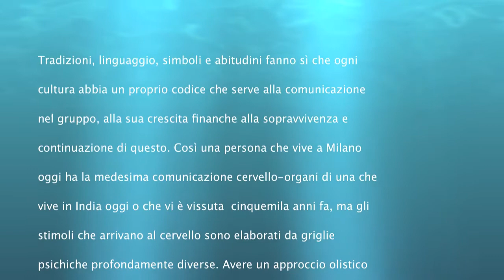Eco Resort 1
Eco Resort Village